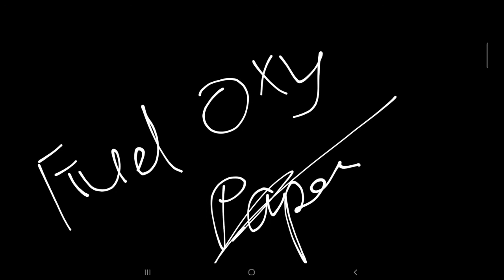How do crackers works